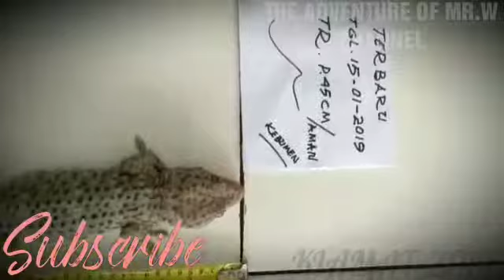TR EKOR SEMI WORTEL (MR.W 406)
THE ADVENTURE OF MR.W